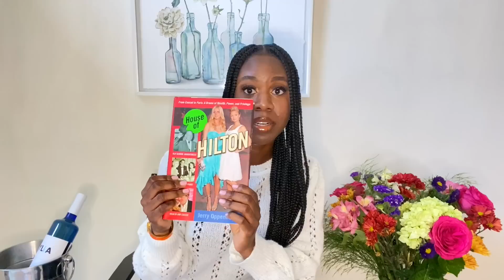Kyle Cleared!! I Real Housewives of Beverly Hills S.12 Finale Recap I Not My Sister’s Keeper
Garcelle celebrates her success with a big party and makes an even bigger purchase with some encouragement from Sutton and Crystal; Lisa's refusal to accept Kathy's apology leaves Kyle holding the bag for her sister.